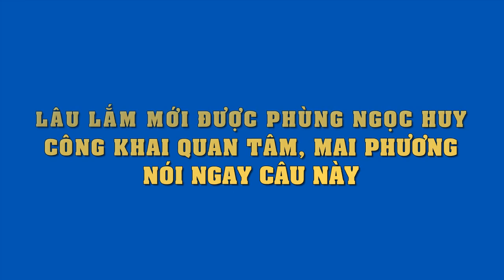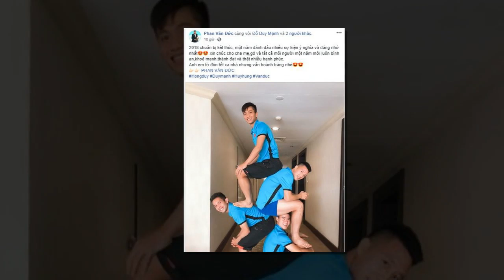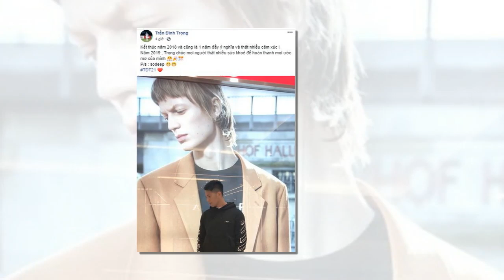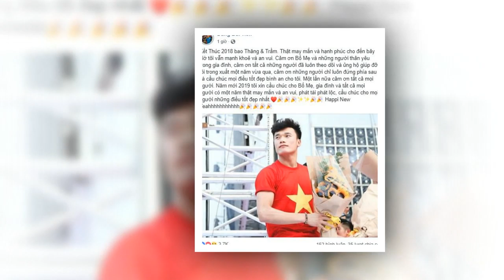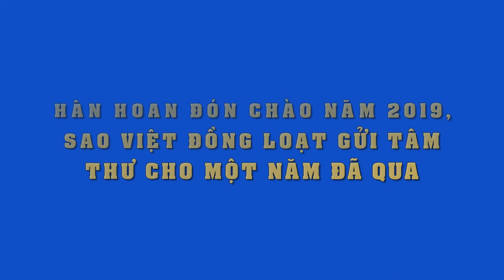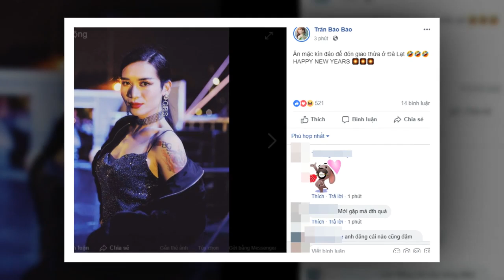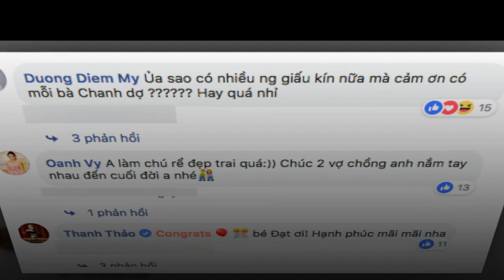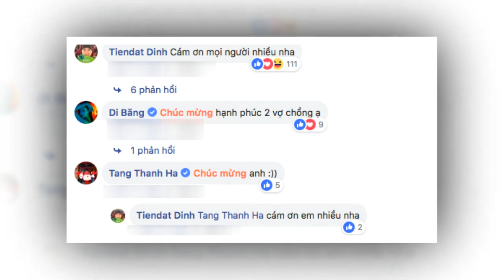Lâu lắm mới được Phùng Ngọc Huy công khai quan tâm,Mai Phương phản ứng bất ngờ..